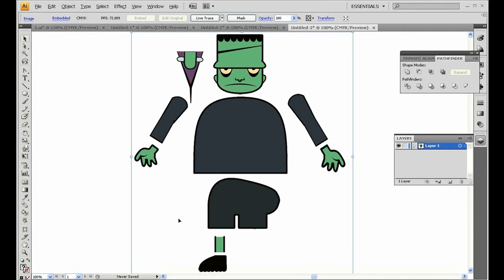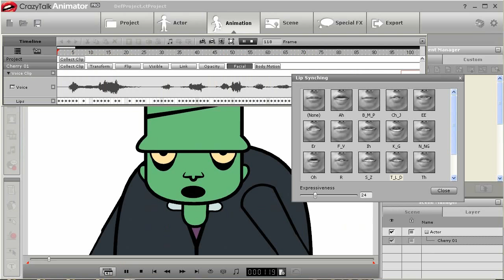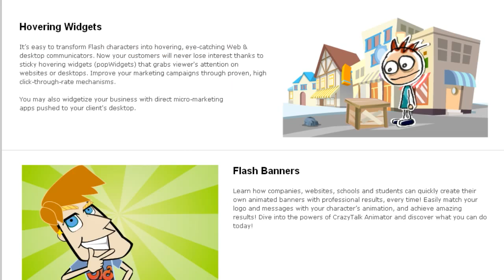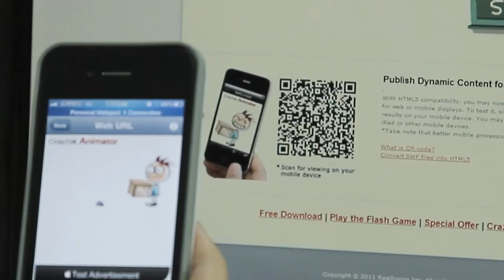CrazyTalk Animator - Character Animation for Flash and App Designers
For most Flash & app designers, character animation is a big step that demands a lot of effort and an additional set of expert skills. CrazyTalk Animator is built from the ground up as a revolutionary animation engine with a highly automated layout, designed specifically to avoid neck-breaking frame-by-frame editing. It's your best choice for generating character animations.
(SWF output is available in version 1.2 or above)